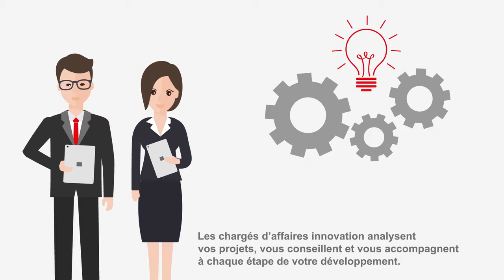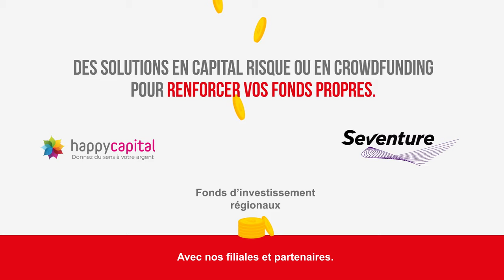NeoBusiness pour les start up et les entreprises qui innovent